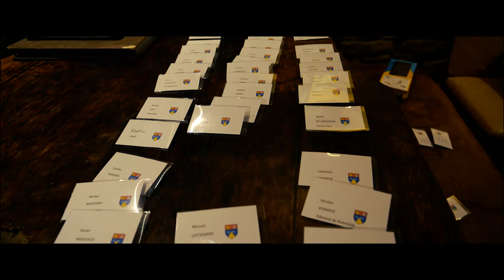Soirée SCBC 2019 l'Ermitage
Soirée du Saint Cyr Business Club du 12 mars 2019 à l'Ermitage du Mont Cindre / Saint Cyr au Mont d'Or